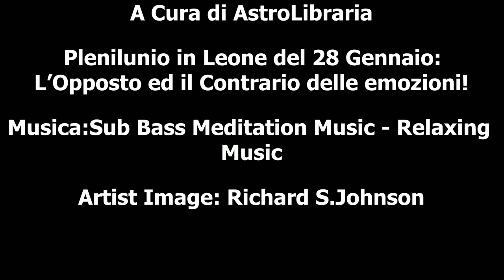Plenilunio in Leone del 28 Gennaio: L’Opposto ed il Contrario delle emozioni!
Voce Narrante:
Giusy Stregatta

Artist Image: Richard S. Johnson
Site Richard S. Johnson:

Conosciamo meglio la Luna Piena in Leone del 28 Gennaio 2021,
gli effetti collettivi e dei Segni maggiormente coinvolti! ;)

Ricordo che:
Il Plenilunio è un momento in cui le energie vengono amplificate e potenziate.
Sia nel nostro Sentire personale (percezione e sensazione) e sia nella realtà fisica!

E molto altro troverai qui nel Video ;)

Consulenze Astrologiche personalizzate ad offerta libera, tra cui:
-Oroscopo Annuale 2020 personalizzato
-Tema Natale mirato
-Oroscopo Lunare
-Sinastria di Coppia
-Oroscopo personalizzato mensile.
-Rivoluzione Solare.
-Astrologia Karmica (Effetti Pianeti Retrogradi)
-Astrologia Karmica (Karma/Dharma)
e altro ancora...